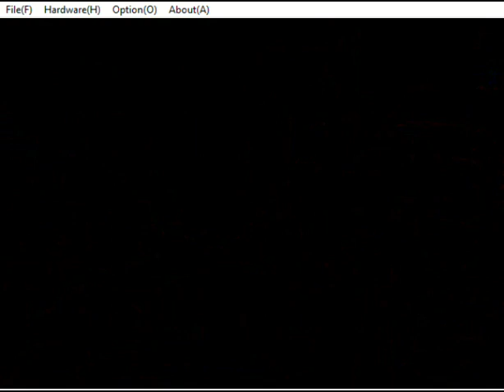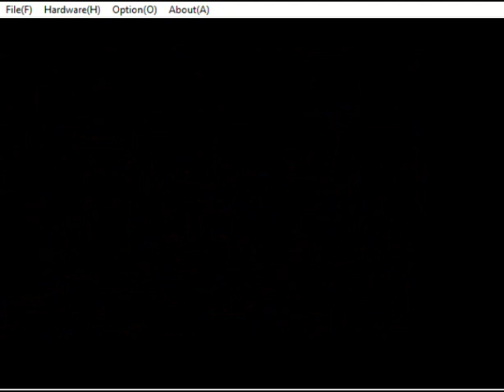Panzer Dragoon Saga Play through Pt 15 (No Commentary)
They said "It's been a good year for the roses already"